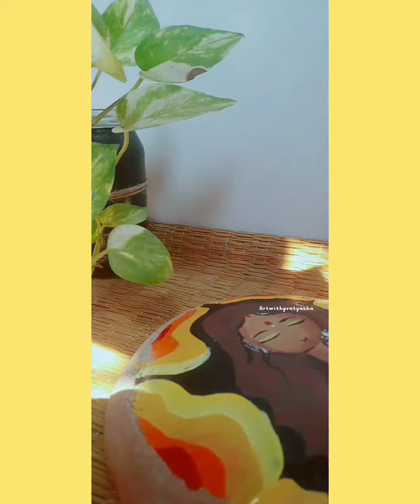Painting on soil plate | clay plate painting | Painting on dish | step by step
heyyy guyss I am back with another video. So for today's video I have painted on a soil plate. I forgot to shoot the full video😅. sorry for that.